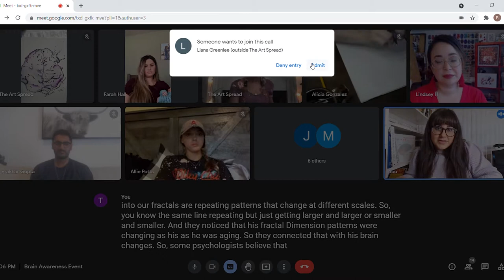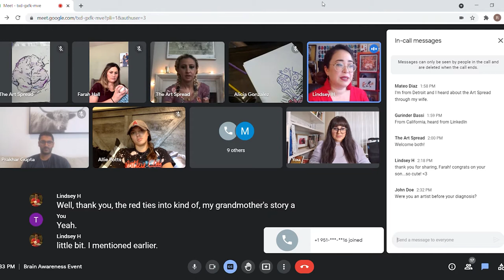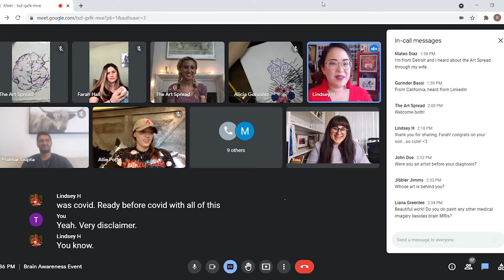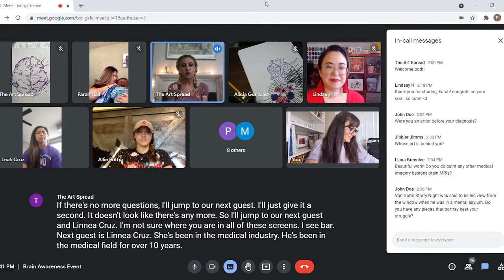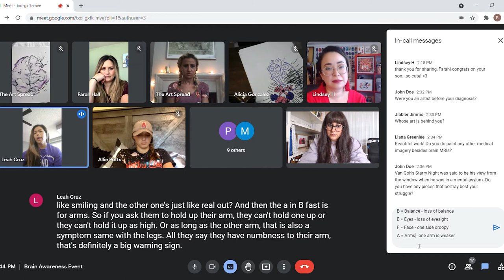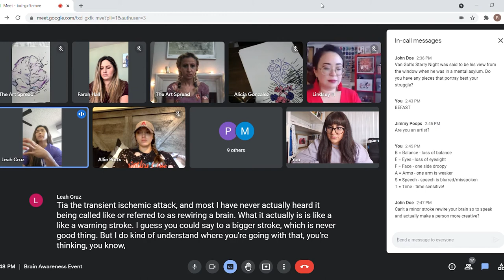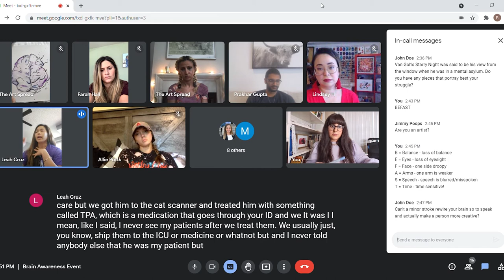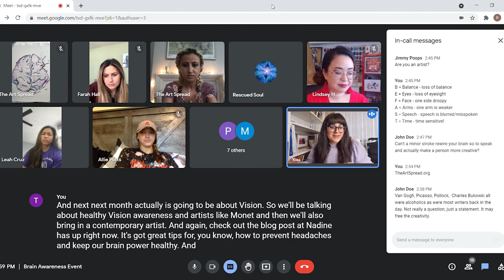Brain Awareness Event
The month of June recognizes Brain Awareness. Join us (virtually) at our event on Saturday, June 19th at 11:00 am PST/2:00 pm EST to spend time raising awareness and creating art together.

The Art Spread recognizes brain conditions such as Alzheimer's, Multiple Sclerosis, and headaches. Join us as we explore these conditions through the work of iconic and contemporary artists. Guest Speaker Farah Hall will share her experience with Multiple Sclerosis and how she adjusted to her new lifestyle. Leneia Cruz will also speak on her professional experience for treating patients with brain conditions. Paint with purple to honor Alzheimer's and Brain Awareness Month.